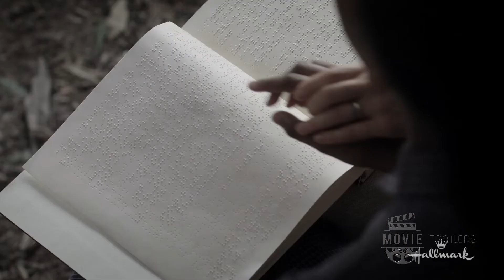🎥 When Calls the Heart 9x05 Promo Journey into the Light HD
for more When Calls the Heart season 9 promos in HD!

When Calls the Heart 9x05 "Journey into the Light" Season 9 Episode 5 Promo - Check out the promo for When Calls the Heart Season 9 Episode 5 airing next week on Hallmark Channel.

When Calls the Heart 9x05 Promo/Preview "Journey into the Light"
When Calls the Heart Season 9 Episode 5 Promo

» Watch When Calls the Heart Sundays at 8pm on Hallmark Channel
» Starring: Erin Krakow, Jack Wagner